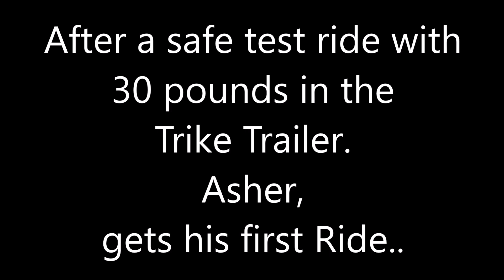Asher First Trike ride